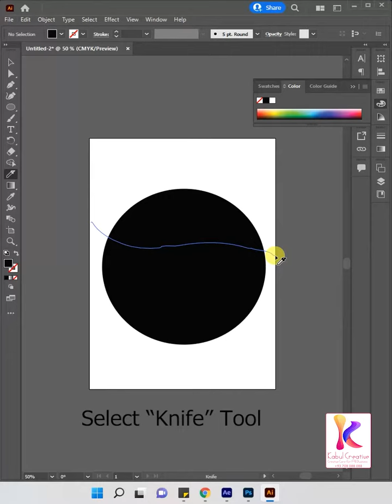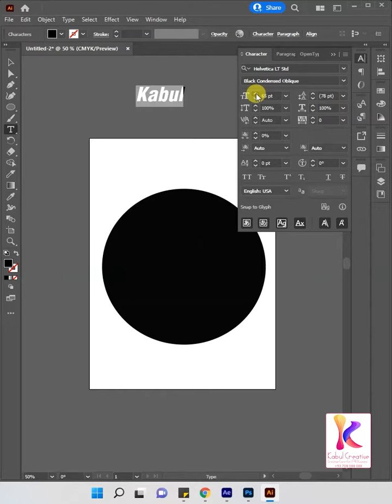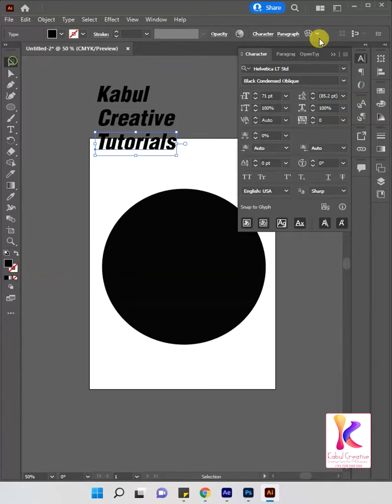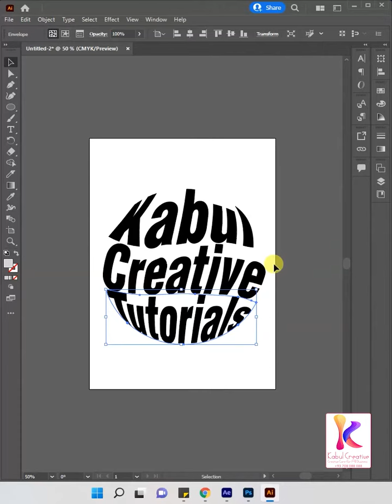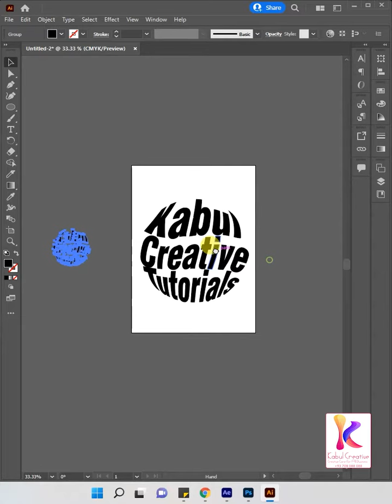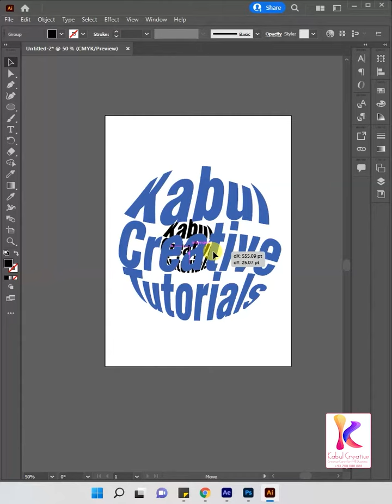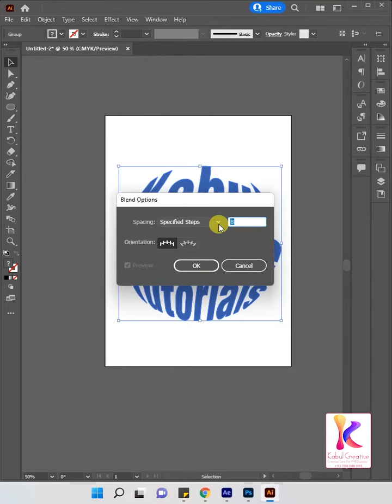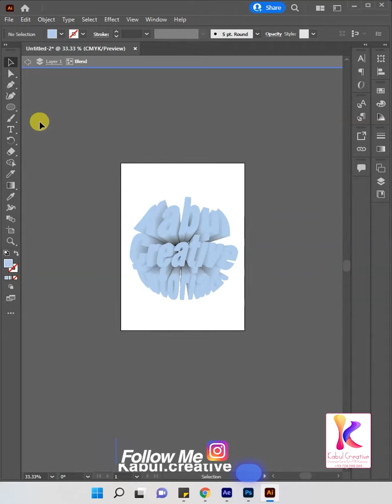Making Typography pop - Illustrator Tutorial